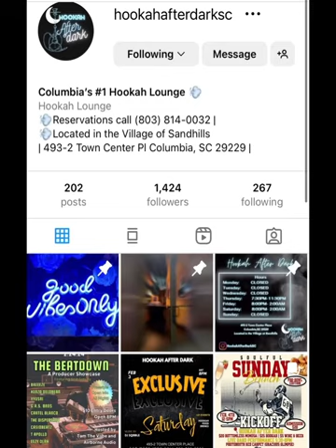💜NEW LIVE BANDS 5/26 THIS WAS SO MUCH FUN 🤩 ALL WHITE EVENT( GOOD NEW MEMORIES ENJOY 😉 Charlotte/DC